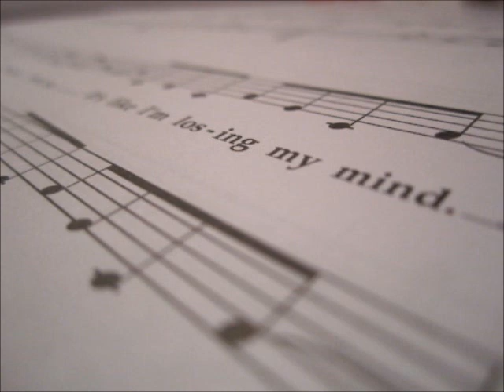Follies - Losing my mind - Julia McKenzie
Original London cast

I chink about you.
The coffee cup,
I think about you.
I want you so,
It's like I'm losing my mind.

The morning ends,
I talk to friends,
And do they know?

All afternoon,
Doing every little chore,
The thought of you stays bright.
Sometimes I stand
In the middle of the floor,
Not going left,
Not going right.

I dim the lights
And think about you,
Spend sleepless nights
To think about you.
You said you loved me,
Or were you just being kind?
Or am I losing my mind?

Does no one know?

All afternoon,
Sometimes I stand
Not going left,
Not going right.